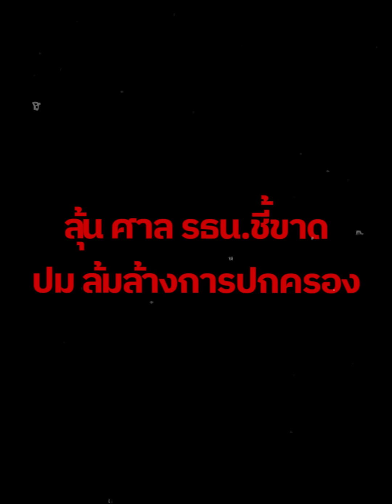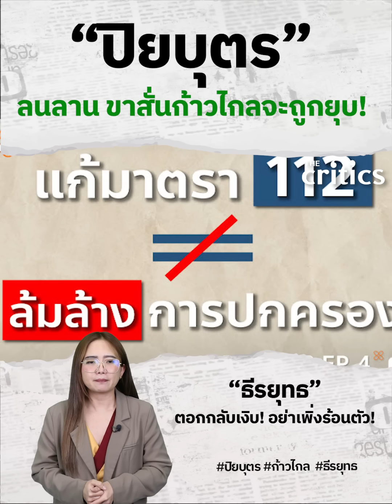“ปิยบุตร” ลนลานก้าวไกลจะถูกยุบ “ธีรยุทธ” ตอกกลับเงิบ!